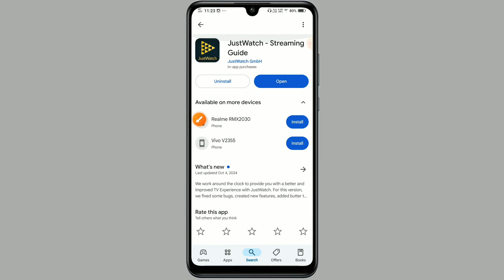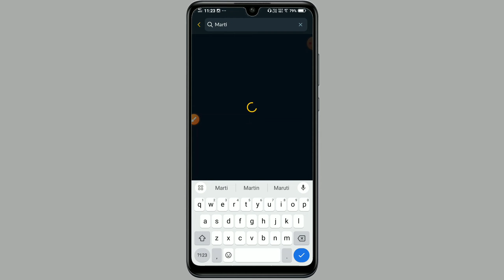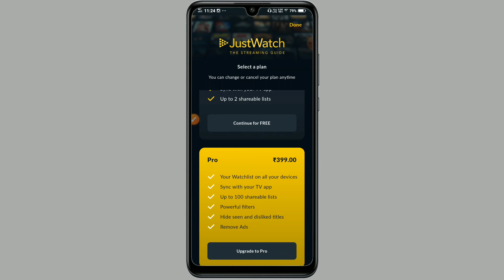Martin movie download link | martin movie hindi me kaise dekhe | martin movie kaise dekhe free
1) How to Download Martin Movie In Hindi
2) Martin Movie Hindi Me Kaise Dekhe
3) How to Watch Martin Movie In Hindi
4) How to download martin movie
5) Martin
6) martin movie
7) martin full movie in hindi dubbed south
8) martin movie in hindi
9) martin movie release date
10) martin movie hindi dubbed
11) martin full movie
12) martin movie in hindi dubbed
13) martin full movie hindi dubbed
14) martin movie in hindi dubbed south
15) martin movie hindi
16) martin south movie
17) martin movie trailer
18) martin hindi movie
19) martin hindi dubbed movie
20) how to download martin movie
21) martin kannada movie

Search Releted :-

Martin movie Ko download karne Ka Tarika
how to download martin south movie in hindi
how to download martin movie
how to download martin full movie in hindi dubbed south
how to download martin movie in telegram
how to download martin movie hindi dubbed
how to download martin movie in telugu
martin full movie in hindi dubbed south

1) Martin movie kaise dekhe
2) Martin movie kaise dekhen
3) Martin movie download kaise kare
4) Martin movie download kaise karen
5) Martin movie kaise dekhen kare
6) Martin movie kaise dekhen Karen
7) Martin movie release date
8) Martin movie ott release date
9) How to download Martin movie
10) Martin movie mobile par kaise dekhe
11) Martin movie mobile par kaise dekhen

film download app
best movie app
best movie download app
best movie download app for hindi
how to download movies in androidnew releases movie
new movie release ke din kaise dekhen